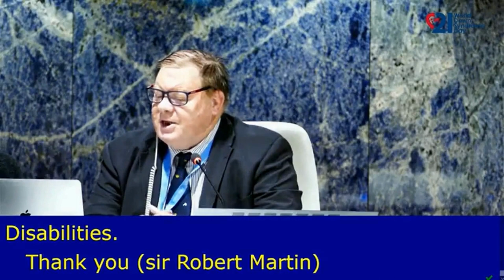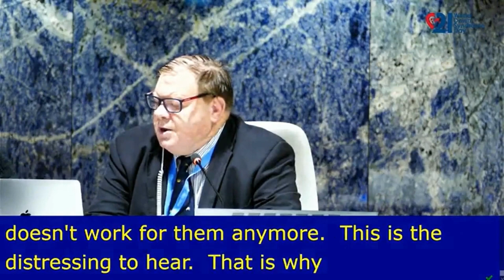Sir Robert Martin - WDSD @ Geneva 2023, Session 1:5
Sir Robert Martin is a life member of People First New Zealand Inc. - Ngā Tāngata Tuatahi, a national Disabled Persons Organisation run by and for people with learning disability.
He is an independent expert on the United Nations Committee on the Rights of Persons with Disabilities. In this role Robert has taken on co rapporteur, working party member and chairing roles.
Sir Robert is the first person with learning/intellectual disability on any UN Human Rights Treaty body.
He is a current Board member of SAMS
Sir Robert's words have effected change in policies and practices which have made a positive difference for disabled people around the world.
He has had a book written about his life called “Becoming a person”.
Sir Robert received his knighthood in January 2020 for his achievements and it is believed that he is the first person with a learning disability to have received such an award.

You can read a plain language summary of the resolution

To learn about the work DSi is doing to contribute in this area, please visit our